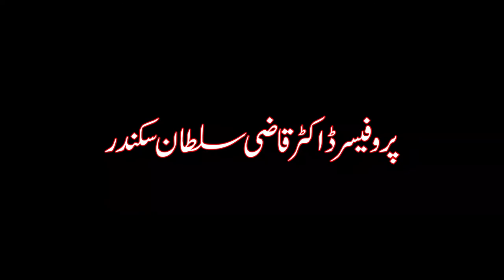Roza ,Atikaaf aur Laila tul Qadr ki Ahmiyat o Fazilat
Ahbab-e-Mustafai